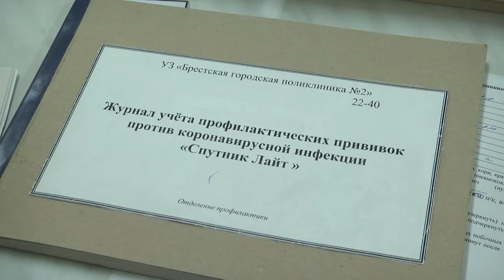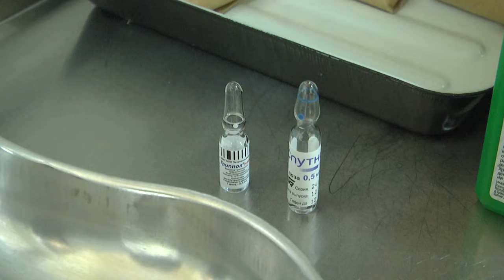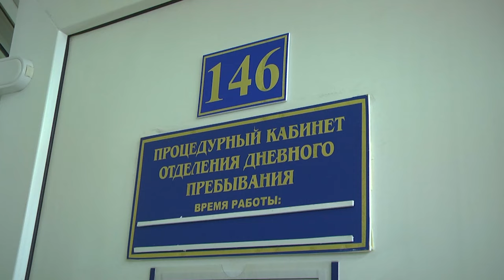2024-10-08 Массовая вакцинация против гриппа в г.Бресте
Октябрь месяц не балует теплом. С его приходом брестчане в полной мере ощутили, что осень – холодная, ветреная, пасмурная – наступила. А вместе с ней начался и период респираторных заболеваний. Озноб, боль в горле, высокая температура, ломота в теле, слабость – все эти симптомы приходят ко многим в дождливый сезон. Потому как грипп осенью – дело привычное и понятное. И если у большинства это заболевание проходит достаточно легко, есть и те, кто находится в зоне риска. А значит, можно не ждать прихода кашля и недомогания, надеясь на авось, а подготовиться к встрече с вирусом заранее. Не только основательно укрепив иммунитет «народными средствами», но и включив в свою защиту проверенный способ – вакцинацию. В областном центре стартовала массовая вакцинация против гриппа. Кому необходимо сделать укол от вируса в числе первых и как проходит процесс иммунизации населения в Брестской городской поликлинике № 2, узнавали наши корреспонденты

*Наши контакты:*
✅Телефон горячей линии:
54-63-67